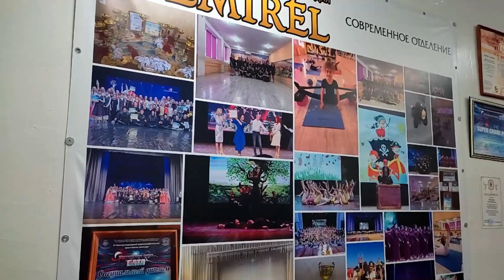Идём на открытый урок в «Demirel» который посещает Адель! Вручили медаль и новогодний подарок!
На развитие канала: 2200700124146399  МИР  держатель карты ASINE YUNUSOVA